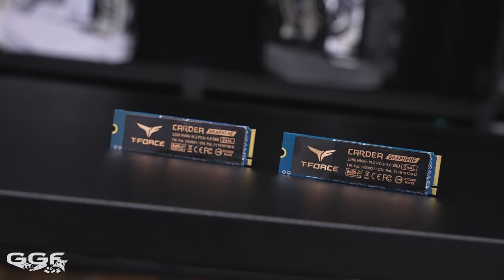All AMD Performance 1 Build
You've seen our Antec Performance 1 review and now here's our time-lapse build video.

00:00​ - Build
04:08​ - System Filling
04:42 - Showcase

►Build Specs - Amazon US Store
Antec Performance 1
ASUS ROG Strix B650E-F
AMD Ryzen 7900X3D
AMD Radeon RX 7900 XTX
Team Group Delta DDR5 32GB 6400Mhz
Team Group 1TB Z44L x2
Antec Signature 1000W
Antec RGB Fusion Fans
CableMod Pro Sleeved Cables

►Watercooling
Bitspower Summit M Pro CPU Water Block, Crystal (AMD Version)
Bitspower 7900 XTX Reference Block -
Bitspower Leviathan II 360 SF Radiator with Quad G1/4" Ports (40mm Thickness)
Bitspower Hercules 150mm Reservoir Combo Digital RGB
Bitspower G1/4" Male to Female Extender Fitting, 90 Degree Rotary, Matte Black, 4-Pack
Bitspower BP-MB90R2 - G 1/4" Matte Black Dual Rotary 90 Degree IG 1/4" Adapter
Bitspower G1/4" Rotary Offset Fitting, 5mm, Glorious Black, 2-Pack
Bitspower G1/4" to Enhance Multi-Link Fitting for 16mm OD Rigid Tubing, Matte Black, 6-Pack
Bitspower None Chamfer PETG Link Tube, 16mm OD, 500mm, Clear, 4-pack

►Music
BOOMOPERA - Synthpop Supercar - Retrowave
Fights - AGST

Sony A7SIII
Sigma 24-70mm f/2.8 DG DN
Manfrotto MK290XT
Manfrotto MVH502AH Pro Video Head
Edelkrone SliderOne V2
Edelkrone HeadPlus
Edelkron JibONE
Rode NT3
Rode Lavalier
Rode Rodelink Newsshooter
MindShift Gear FirstLight 30L